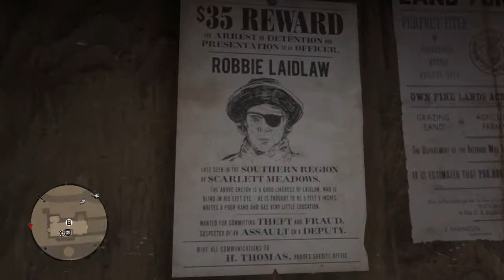Red Dead Redemption 2: Robbie Laidlaw Secret Bounty (Single Player)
Robbie Laidlaw is a secret bounty that you can find in any chapter (I believe). You can find it as John or Arthur. To find it, go to the shack where he was located (below Braithewaite Manor, Rhodes). Look for a "Newspaper Scrap" and "Family Photograph". The "Newspaper Scrap" can be found on a table. The Photograph is under a trap door in a room full of chains. After you get them, keep them until the bounty shows up as a poster in the post office in Rhodes.